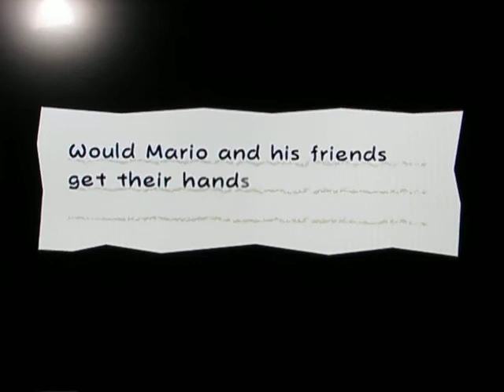Super Paper Mario Walkthrough - Chapter 4-4 Part 1/2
We start our way through the Space Graveyard a.k.a. the Woah Zone, and basically make it to the end.